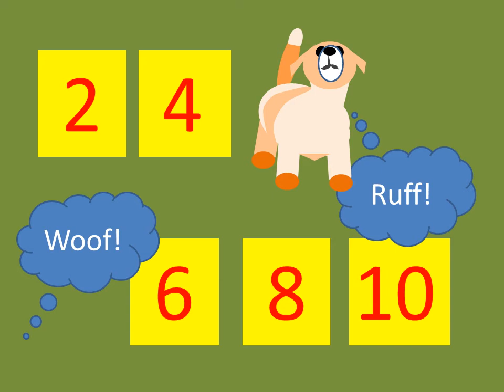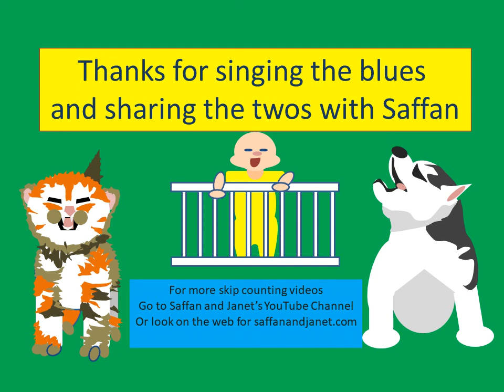Twos Blues: Count by Two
Saffan and the kids sing the blues emphasizing a beginner's entry point with the twos (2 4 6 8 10).  Babies, cats and dogs get involved in the counting.